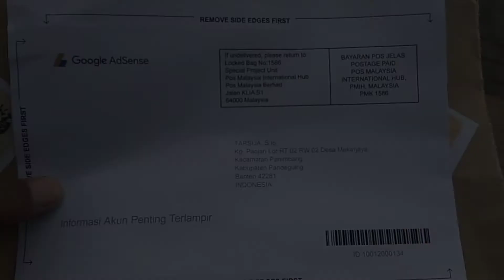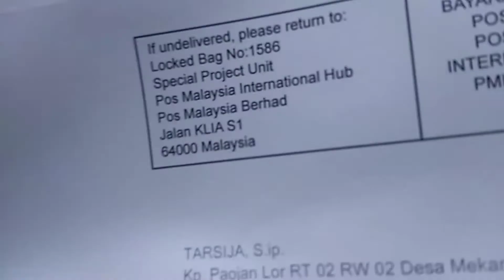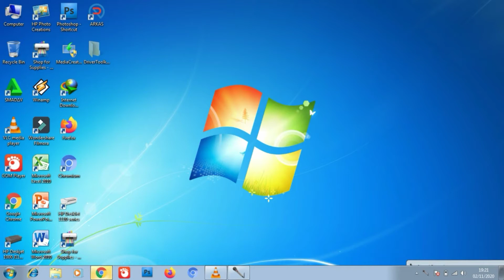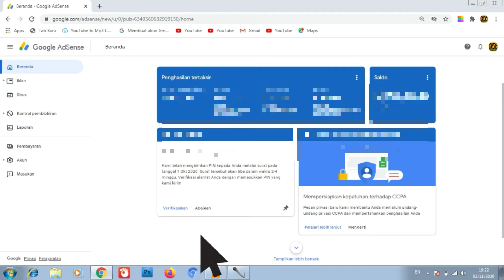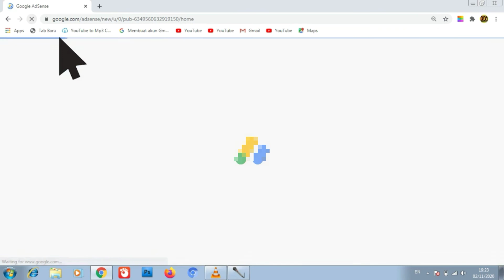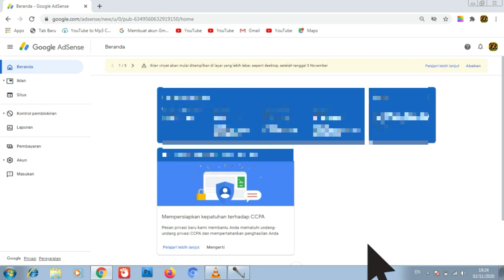Agar PIN Adsense Tidak Lambat Datang | Cara Jemput PIN Adsense Ke POS | Cara Verifikasi PIN Adsense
Hallo sobat GG,
Pada video kali ini admin akan berbagi pengalaman tengan bagaimana cara mengatasi agar PIN Adsense tidak hilang atau lambat datang ke kita, cara jemput PIN Adsense di kantor POS dan Cara Verifikasi PIN Adsense Di Google Adsense.